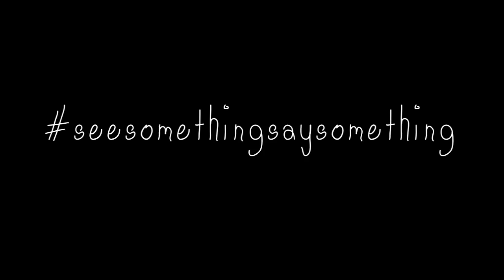seesomethingsaysomething - hotmessmoves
It's more rude if you DON'T tell someone they look ridiculous.

Our episodes release THURSDAYS!

Ashley and Lyle started writing hotmessmoves as a way to process their feelings about life. They dedicate each of the twebisodes to 20-something hot messes in New York City and all over the world.

Bitchy Brunette Friends: Becky Chicoine, Samantha Reece
(their webseries is called Girls With Brown Hair check them out)

Producer: Ashley Skidmore, Lyle Friedman, Tim Brennan
DP: Gabe Elder
Director: Ashley Skidmore
Editing: Charles Miller, Ashley Skidmore
Sound: Jared Paul